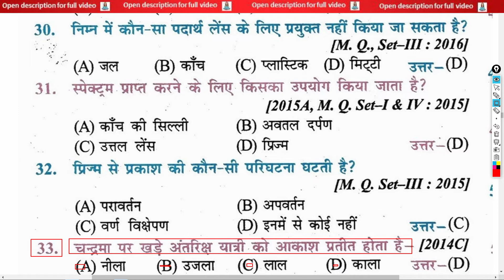चन्द्रमा पर खड़े अंतरिक्ष यात्री को आकाश प्रतीत होता है? | Astronaut standing on the moon sees the s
चन्द्रमा पर खड़े अंतरिक्ष यात्री को आकाश प्रतीत होता है? | Astronaut standing on the moon sees the sky? | chandrama par khade antariksh yaatree ko aakaash prateet hota hai?